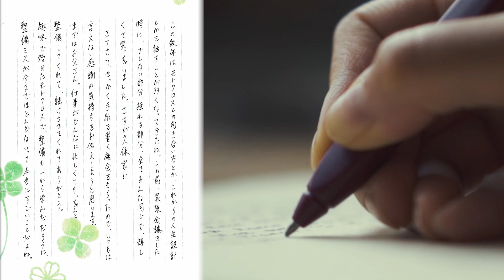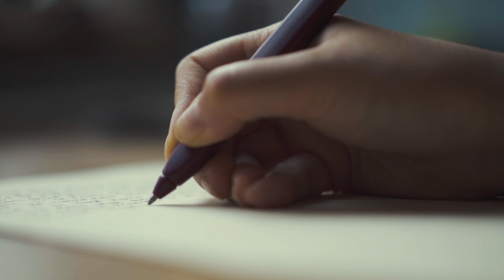手紙〜アスリートが届ける家族へのメッセージ〜 久保まな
〜アスリートが届ける家族へのメッセージ〜では、幼少期から家族で一つのスポーツに取り組んできたからこそ生まれる、家族との繋がりにスポットライトを当てました。スポーツを通じて生まれた家族との絆をこの「手紙プロジェクト」で伝えていけたら幸いです。

今回はプロライダー久保まな選手がご両親へ宛てた手紙をご紹介します。親子で歩んできたレース人生に改めて伝える感謝の想い。久保選手のご両親に対する率直な気持ちを是非ご覧ください。

(タイムリーなレース情報&T.Proのワクワク情報を発信しています! LINE限定コンテンツが盛り沢山!)